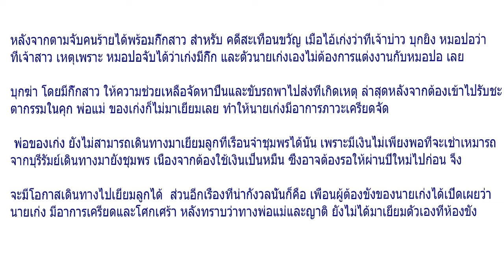เวรกรรมติดจรวจ!! ไอ่เก่ง เกาะกรงห้องขังมองหาญาติ พ่อแม่ไม่มาเยี่ยม จนอาการเครียดกำเริบหนัก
หลังจากตามจับคนร้ายได้พร้อมกิ๊กสาว สำหรับ คดีสะเทือนขวัญ เมื่อไอ้เก่งว่าที่เจ้าบ่าว บุกยิง หมอปอว่า
ที่เจ้าสาว เหตุเพราะ หมอปอจับได้ว่าเก่งมีกิ๊ก และตัวนายเก่งเองไม่ต้องการแต่งงานกับหมอปอ เลย

บุกฆ่า โดยมีกิ๊กสาว ให้ความช่วยเหลือจัดหาปืนและขับรถพาไปส่งที่เกิดเหตุ ล่าสุดหลังจากต้องเข้าไปรับชะ
ตากรรมในคุก พ่อแม่ ของเก่งก็ไม่มาเยี่ยมเลย ทำให้นายเก่งมีอาการภาวะเครียดจัด

 พ่อของเก่ง ยังไม่สามารถเดินทางมาเยี่ยมลูกที่เรือนจำชุมพรได้นั้น เพราะมีเงินไม่เพียงพอที่จะเช่าเหมารถ
จากบุรีรัมย์เดินทางมายังชุมพร เนื่องจากต้องใช้เงินเป็นหมื่น ซึ่งอาจต้องรอให้ผ่านปีใหม่ไปก่อน จึง

จะมีโอกาสเดินทางไปเยี่ยมลูกได้  ส่วนอีกเรื่องที่น่ากังวลนั่นก็คือ เพื่อนผู้ต้องขังของนายเก่งได้เปิดเผยว่า
นายเก่ง มีอาการเครียดและโศกเศร้า หลังทราบว่าทางพ่อแม่และญาติ ยังไม่ได้มาเยี่ยมตัวเองที่ห้องขัง